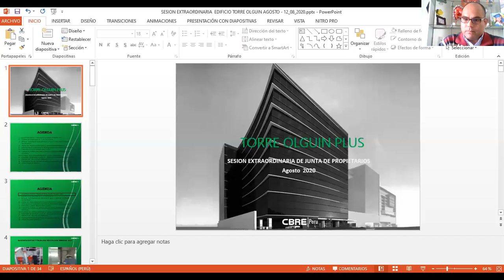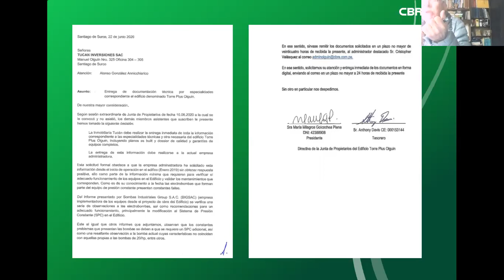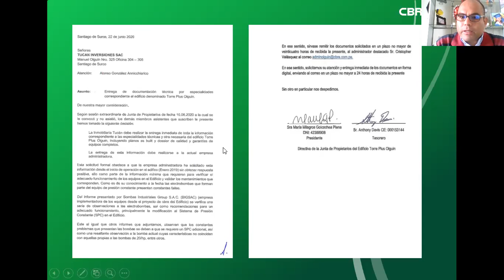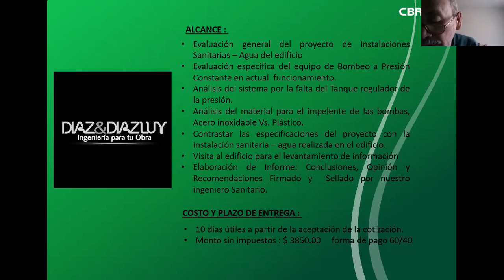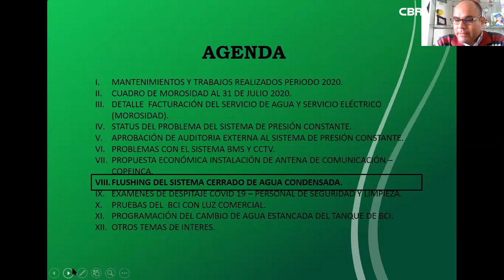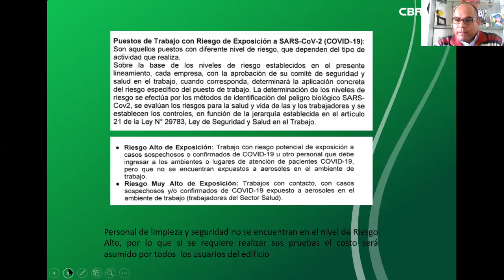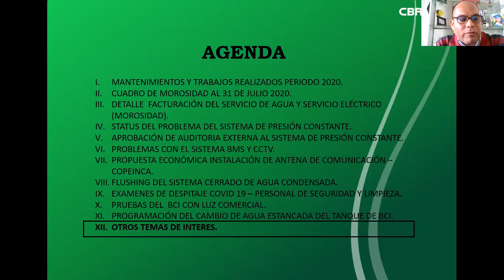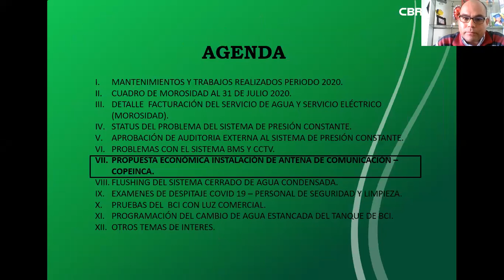Sesión Extraordinaria Junta de Propietarios Torre Olguin Plus - Agosto 2020